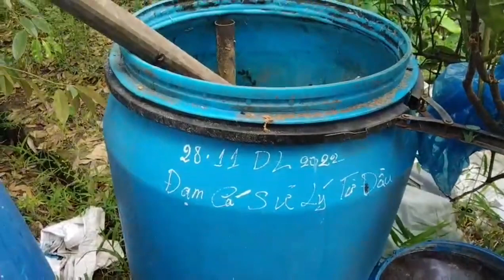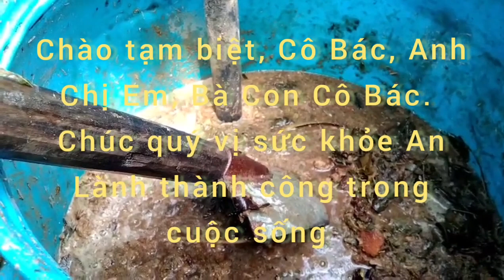Ủ ĐẠM CÁ 🦈🦈🦈 SAU 10 NGÀY. NHƯ THẾ NÀO .???